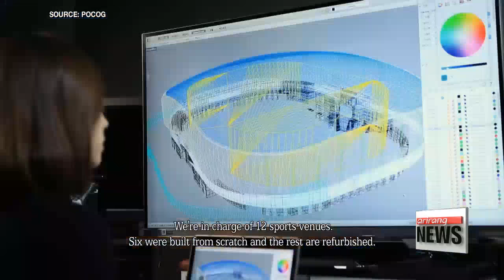PyeongChang Olympics One Year Countdown: One-on-one with POCOG President Lee Hee-beom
'이젠 평창이다' 특집 1: 평창동계올림픽조직위 이희범 위원장 대담

  The 88 summer olympics, the 2002 world cup.
These are some of the international sports events that helped firmly solidify Korea's position in the world as an amazing global sporting venue.
And now, we are inching closer to host and celebrate another extraordinary and long awaited moment, the 2018 Pyongchang winter games, and our Moon Connyoung got to sit down with the head of the organizing committee to get updated on the preparation and the uniqueness of the event.  As South Korea closes in on its one-year countdown to the 2018 Winter Olympics, the Game’s organizers look to focus attention on the country's first Olympics in 30 years.

Chairman Lee, it seems like it was just yesterday that the entire country burst into tears hearing Jacques Rogge call out PyeongChang as the the host city of the 2018 Winter Olympic Games in Durban. I was there myself bringing a live coverage of that.

Now, the winter games are just one year away. Although no Olympic Games have ever been immune from certain controversies but the ongoing political scandal in this country appears to have affected preparations for the Games. As PyeongChang closes in on the one-year countdown this month, how confident are you in the preparation work?

 You're right. It feels like yesterday that IOC President Jacques Rogge called out '2018, PyeongChang ' and we cried tears of joy. But now we're just a year away.

We're in charge of 12 sports venues.
Six were built from scratch and the rest are refurbished. All of them are immaculate.
As for the rest, the broadcast center will be handed over to Olympic Broadcasting Services   on May 15th.
The Olympic Stadium will also be completed by September, and the Olympic Village by the end of the year.
The physical facilities are all on schedule.

 What would you say sets the upcoming PyeongChang Winter Olympics apart from all the other Witner Games in the past?

The IOC President said recently that sports have the power to unite the peoples of the world.
Thirty years ago, when we hosted the '88 Seoul Olympics, it was a chance for our country to reach out to the world.

And in 2002, when we hosted the World Cup, you remember the Korean Red Devils who sang, 'Oh  Daehanminguk '

When you say 'Daehanminguk', or 'Republic of Korea,' we think of that chant.
At the Rio Olympics where I took part in the torch relay, whenever I told Brazilians that I'm from Korea, they would immediately sing it to me.

That's how much power sports have to unite the world.  And that's what the PyeongChang Olympics will do as well.

  What would POCOG, the PyeongChang Organizing Committee for the Winter Olympic Games, like to have achieved by the end of the February next year? What is your definition or what do you think is Korea's definition of a successful Winter Olympic Games?

The PyeongChang Games will be an Olympics of culture and IT, through which we will showcase traditional Korean culture and our cutting-edge technology.
When athletes and the Olympic family arrive at Incheon International Airport, there will be a robot to greet them, saying 'Welcome to Korea '

They'll have access to 5G Internet, it'll be broadcast in UHD. It will really be a state-of-the-art Olympics.